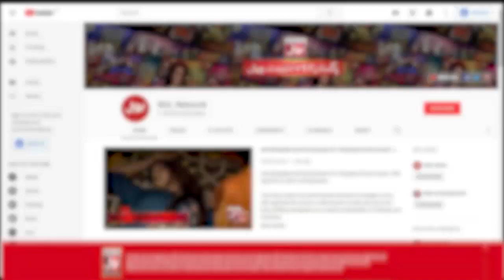Basket Ball | Champions League | Game Show Aisay Chalay Ga vs Khush Raho Pakistan